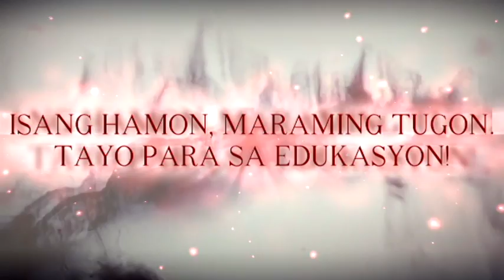intro alm 2